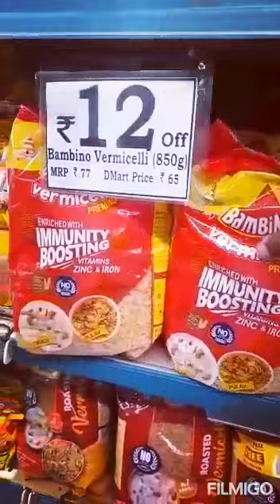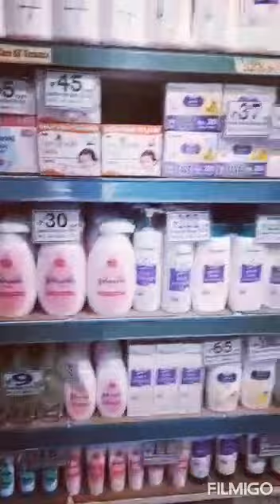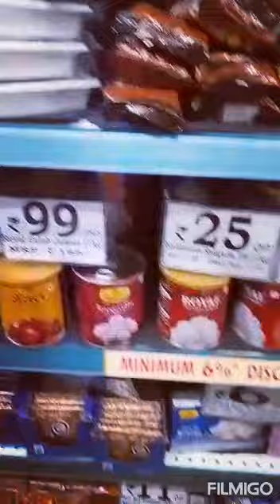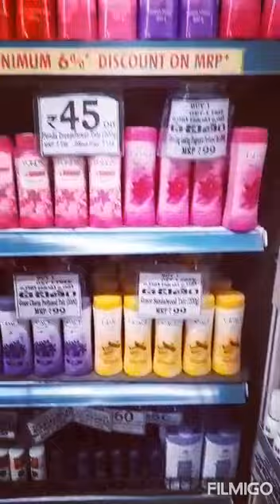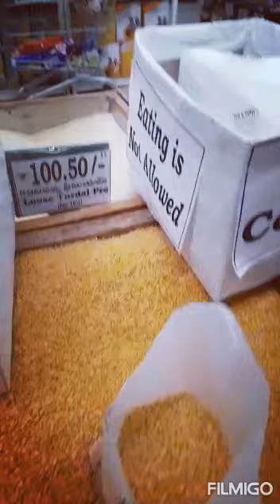D mart - vlog